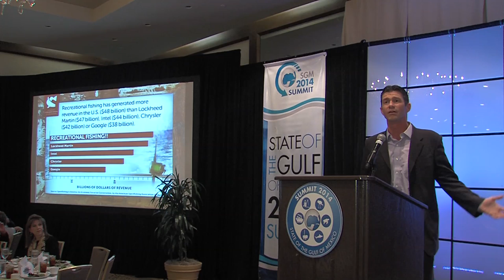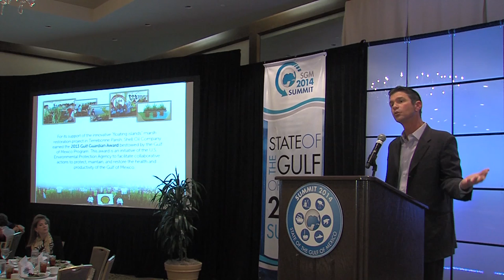Fishing for the Future: Pat Murray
On March 25th, Pat Murray took the stage at the State of the Gulf of Mexico Summit.

Pat Murray leads Coastal Conservation Association (CCA), the largest fisheries conservation organization in the world. CCA members, through their programs, purchasing of fishing licenses and the excise taxes on their gear, are the largest private contributors to Gulf restoration of any conservation oriented NGO. Under Pat's leadership, CCA has collaborated with industry to create a model to conserve habitats. Its joint initiatives with Shell Oil Company are some of the most progressive and successful anywhere.